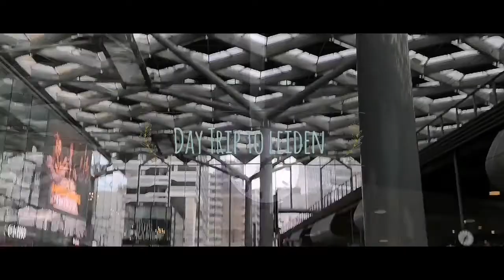Day trip to Leiden